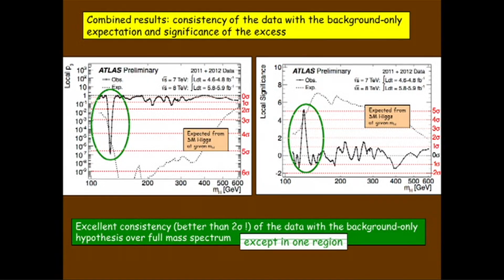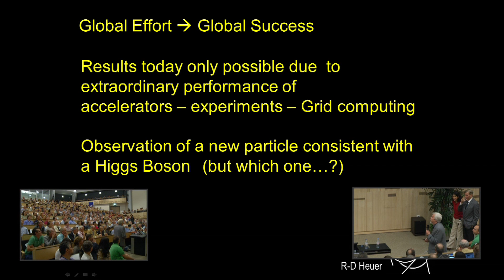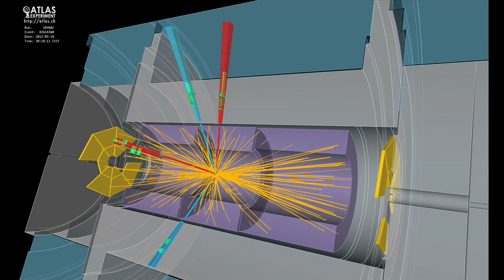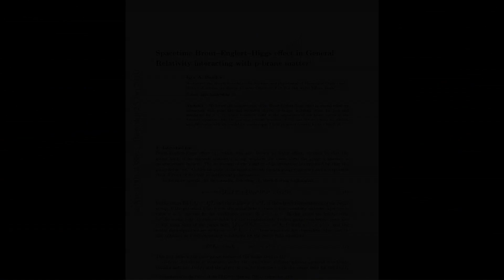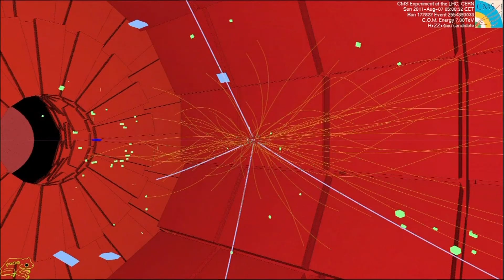CERN News - New boson spotted at the LHC: is it the Higgs?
CMS and ATLAS present their results, showing evidence of a new particle of a mass and signature identifying it as the Higgs boson. But more research is needed to ensure this is exactly the boson predicted by the Standard Model.